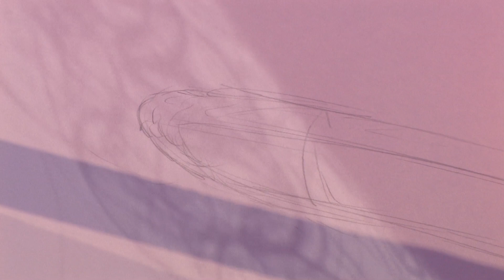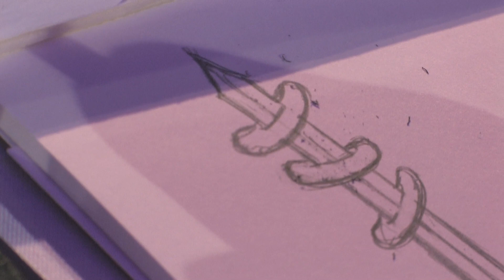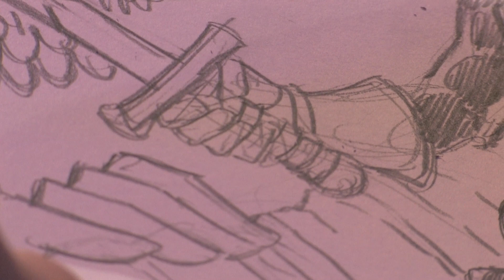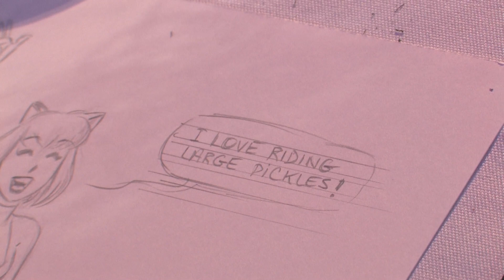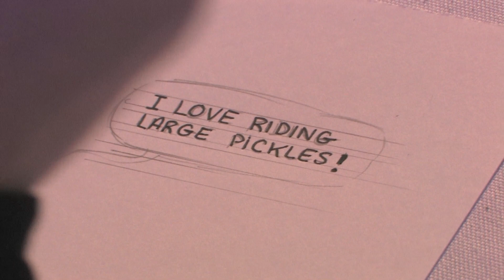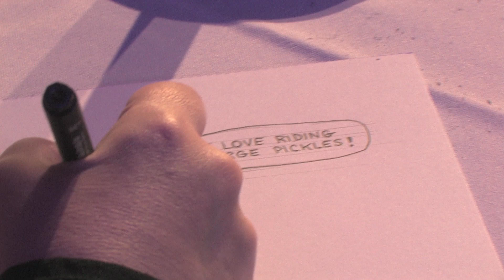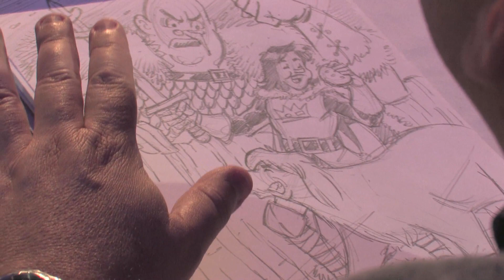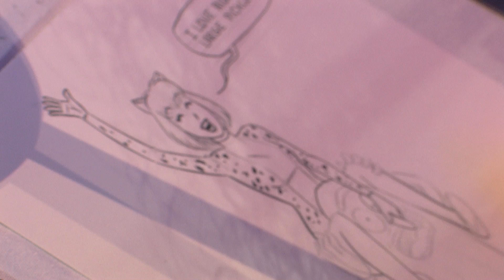Hal-Con 2017 - Sketch Battle - Gisele Lagace vs Fernando Ruiz